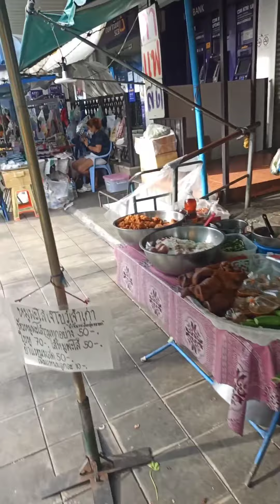Walki at Huai khwang Market, Bangkok , Thailand / Spacer na Huai Khwang rynek w Bangkoku - Tajlandia